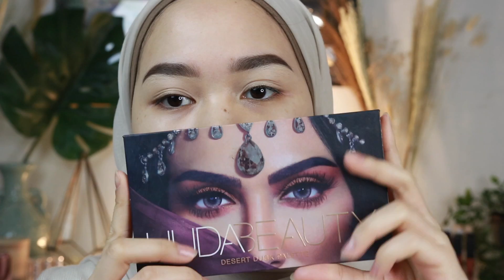Graduation Makeup Tutorial / Makeup Wisuda Tahan Lama Super Awet! | Kiara Leswara